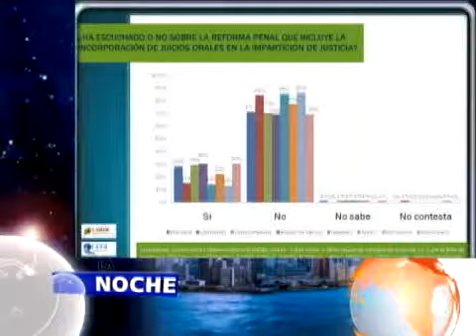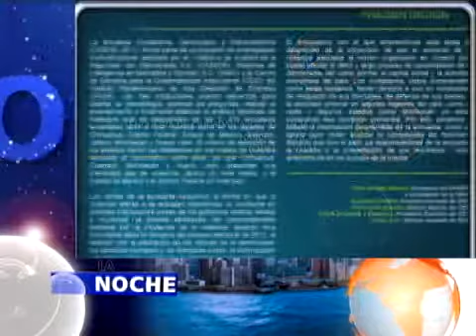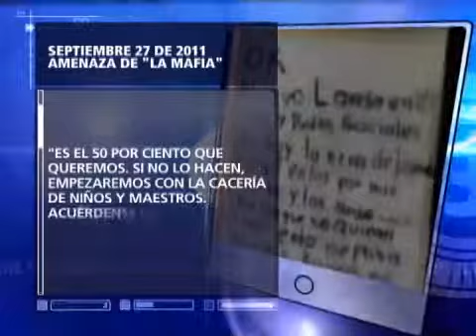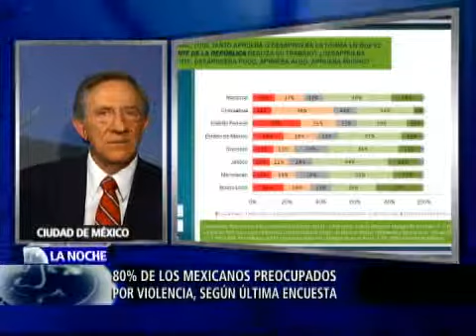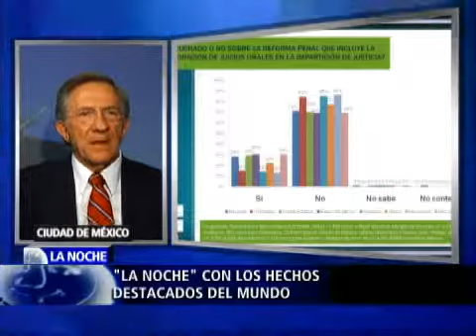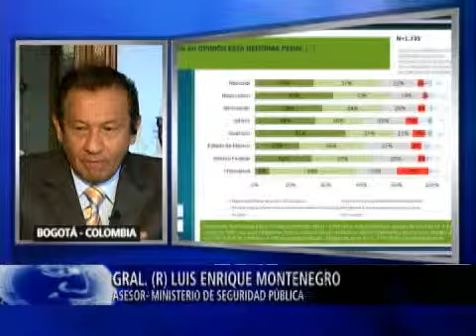Resultados de la última encuesta ciudadana, Democracia y Narcoviolencia en México I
En exclusiva para latinoamérica les presentamos el sondeo de opinión de la percepción de los ciudadanos mexicanos (Cidena 2011) sobre la situación de violencia que vive actualmente el país.